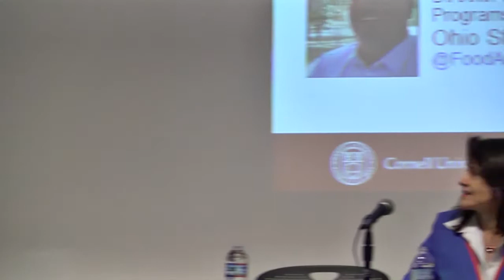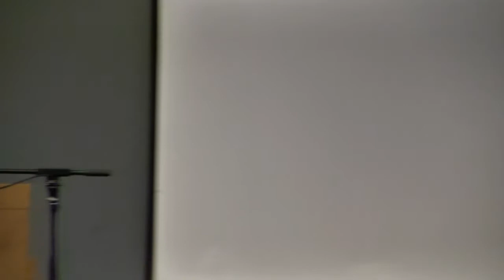Land Grant Institutions and the World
Moderator: Kathryn Boor, the Ronald P. Lynch Dean of the College of Agriculture and Life Sciences, Cornell University

Panelists:
Ronnie Coffman, International Professor of Plant Breeding and Director of International Programs, College of Agriculture and Life Sciences, Cornell University
Elsa Murano, Professor of Nutrition and Food Science and President Emerita, Texas A&M University
Mark Erbaugh, Director of International Programs in Agriculture, The Ohio State University
Alton B. Johnson, Dean and Director of Land-Grant Programs, Prairie View A&M University
Jess Lowenberg-Deboer, Director of International Programs in Agriculture, Purdue University